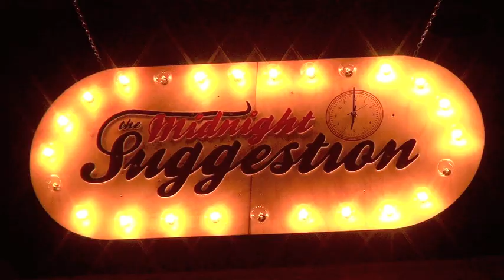Part 1/3 - Brian Mann - 2012 Dec. 19 - Midnight Suggestion @ Steady Sounds - Richmond, Virginia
Brian Mann at The Midnight Suggestion - Richmond, Virginia